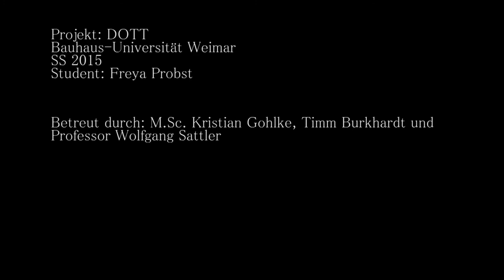apple picking machine - Apfelpflücker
Fun short film, showing how to pick apples carefully with a soft actuator. For hunters, not for gatherers. This is the future ;).

It was created in a semester-project at the Bauhaus-University Weimar 2015, thanks to the support of a great team of students and professors and to the the great actress.

Thanks for two tracks used in this movie were composed by
Adam Selzer (Whistle and action)
 Cory Gray (A tale of two cars).